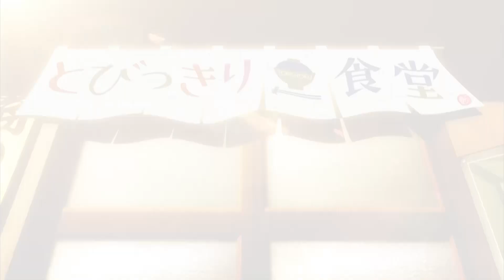【静岡市葵区】炭火焼×ダイニング すみか【とびっきり食堂】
住所：静岡市葵区瀬名1−18-35
定休日：月曜日　※不定休あり